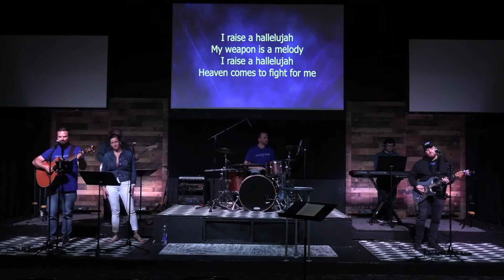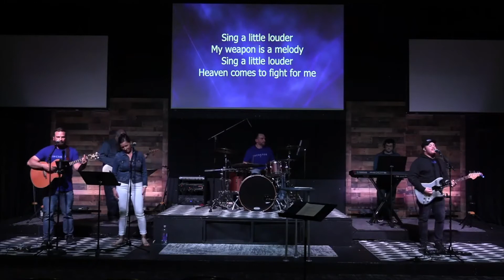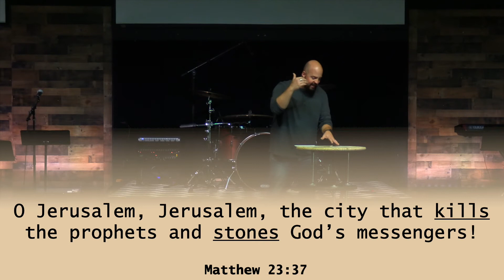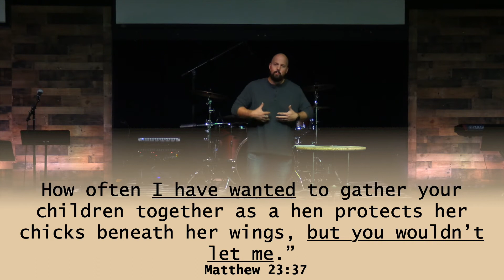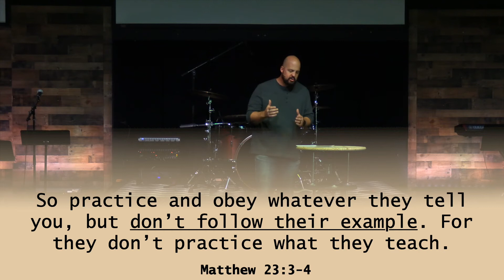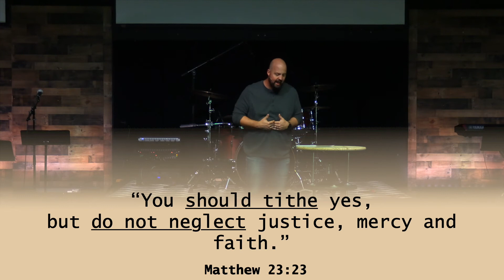Sunday ONLINE October 18, 2020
Join us for the next Sunday of our Fall 2020 series called
We worship ONLINE at 10:00am (Facebook or YouTube) or 6:00pm (Facebook). All times are Central. Jump into the chat and engage with others watching OR to ask for prayer. We encourage you to host a watch party AND don't forget to tell us you're here!

All music streamed, performed or played and video clips are covered under our license agreements. Christian Copyright Licensing International (CCLI), Church Video License (CVLI) #20672963